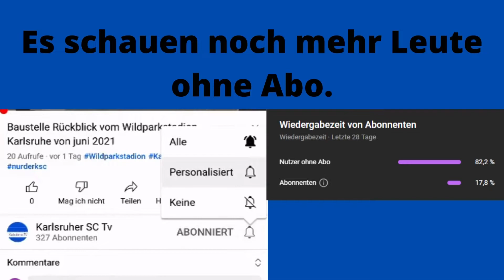SpVgg Greuther Fürth gegen Karlsruher SC 3 Spieltag 22 23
Hier sind alle Videos zum Vorbericht von der Saison 22/23.

Hier ist die Playlist von den Videos